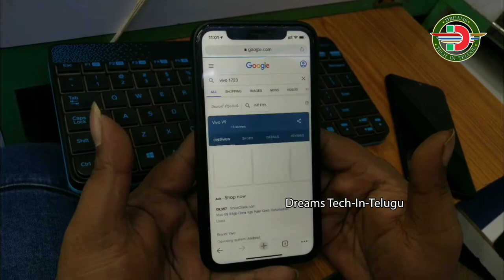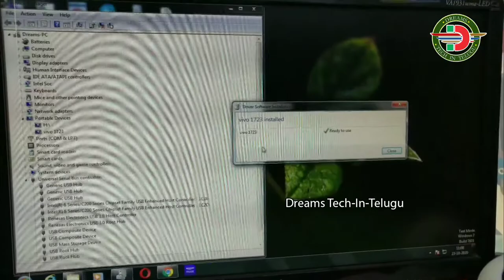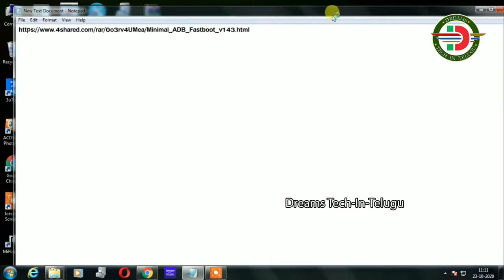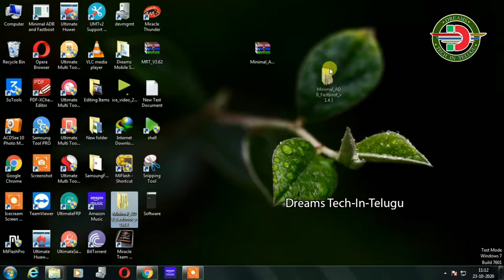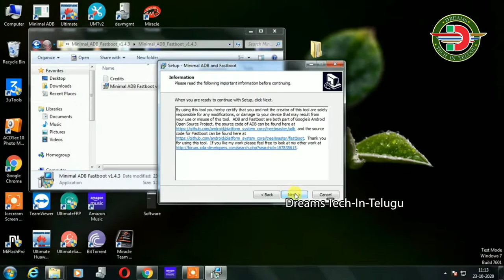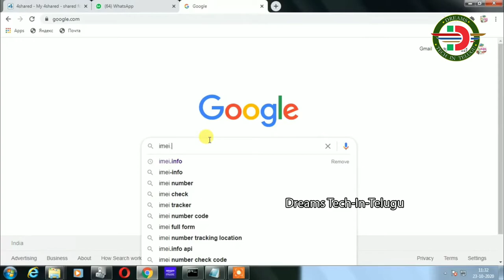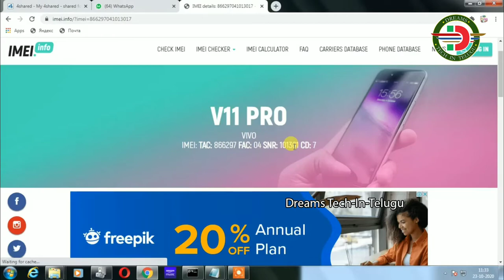How To Check Vivo Model In Lock Screen || లాక్ లో ఉన్నప్పుడు Vivo మోడల్ నెంబర్ ఎలా చెక్ చేయాలి.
Minimal ADB Driver
Commands
fastboot devices
fastboot oem device-imei

OCA MACHINE LOW PRICE FROM ANDHRA PRADESH || RS-20,000 ONLY|| ALL IN ONE MACHINE

A1 Oca Lamination Machine
Just For 20,000/- Only
2 Year Replacement Warranty

MOBILE TOUCH (OCA) LAMINATION MACHINE FROM ANDHRA PRADESH || RS-20,000 ONLY|| ALL IN ONE MACHINE